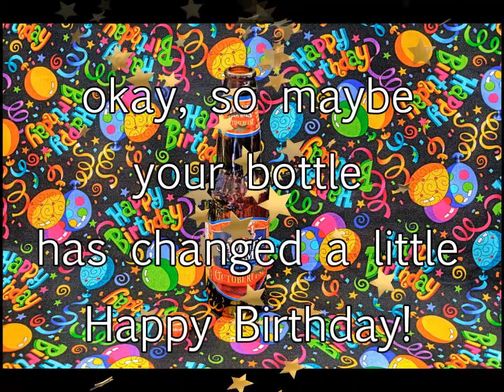21?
Happy Birthday!